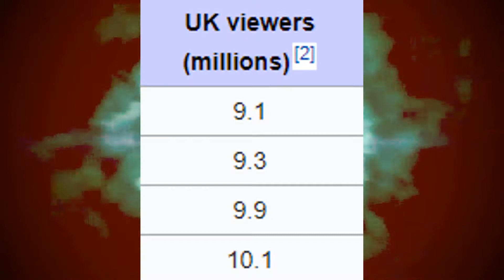Did you Know Doctor Who Episode 26 The Visitation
Considered by many as one of the, if not, THE best Fifth Doctor Stories, here we have a look through some random facts about the famous semi-historical serial